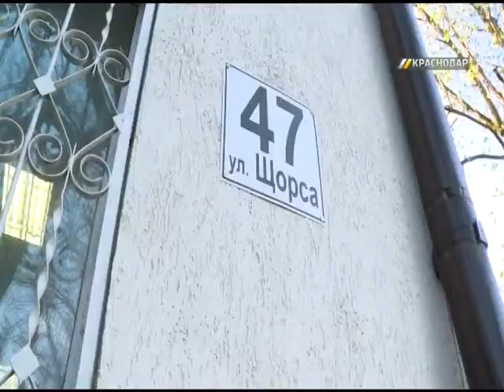Под Северным мостом уже навели порядок